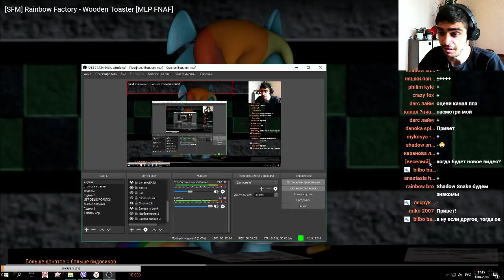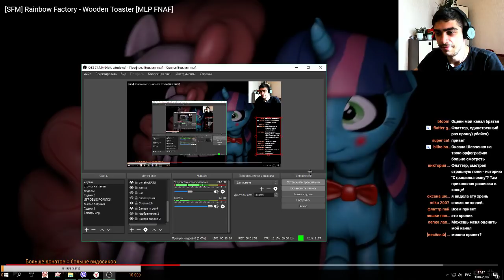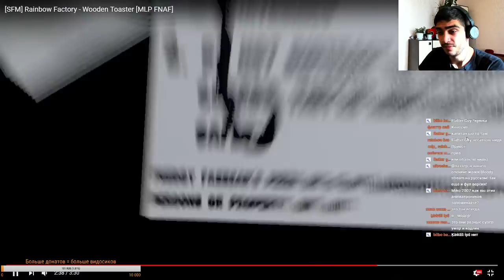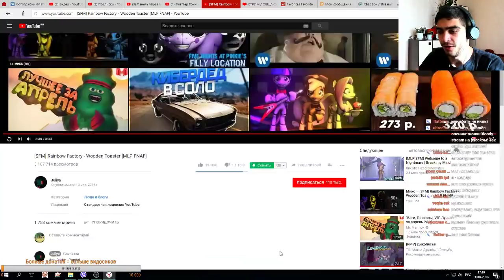Rainbow Factory / FNAF и MLP / SFM Анимация / Реакция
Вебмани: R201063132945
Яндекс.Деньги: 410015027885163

-- Найти меня! --